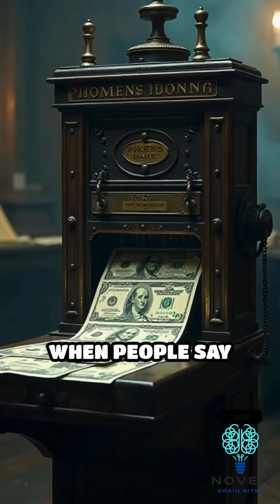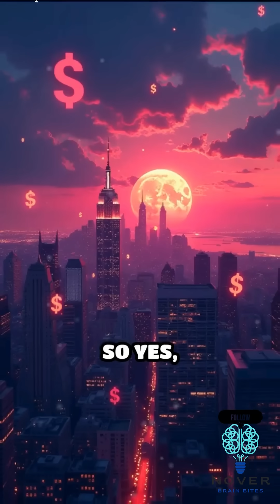What's the REAL Difference Between Digital and Physical US Currency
🎥 Hey there! In this video, we break down how money supply works in the modern economy - like you're 5 years old! 🧠✨ Through the lens of economics and monetary policy, we explore how digital currency has transformed our financial system. We dive deep into the fascinating world of inflation and its effects on our daily lives, while examining how quantitative analysis helps us understand these complex systems. Whether you're interested in fiscal policy or just curious about how money really works, we've got you covered with simple explanations that make these complex topics easy to understand! 💰📊

In this educational video, we'll delve into the world of economics and explore the real differences between digital and physical US currency. We'll examine the role of the Federal Reserve, monetary policy, and fiscal policy in shaping the US economy. You'll learn how government bonds and bond markets influence interest rates, and how quantitative easing affects the money supply. We'll also discuss the impact of inflation, economic growth, and economic stability on the overall economic indicators. By the end of this video, you'll have a deeper understanding of the Federal Reserve system and how it affects your daily life. Whether you're an investor looking to navigate the bond market or simply wanting to improve your financial literacy, this video is for you. So, let's dive into the world of economics and uncover the truth about the US currency.

🔍 In This Video, You'll Learn:
- How digital money works
- Why it matters
- How it affects your wallet

💬 Got questions? Drop them in the comments-we love helping out!